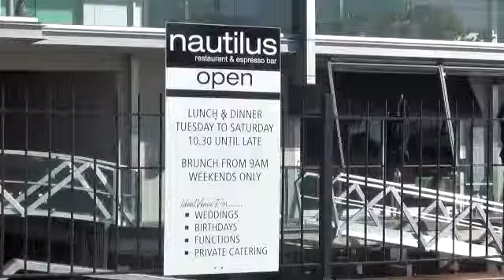New Zealand 2012 (HD Part 4)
Fish and chips on day 2, Stephens boat, Welcome bay.